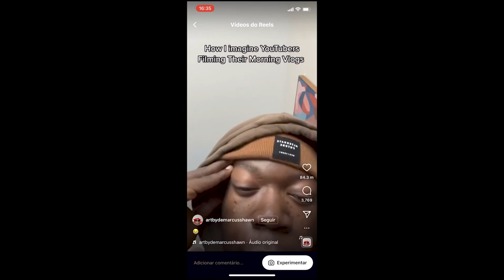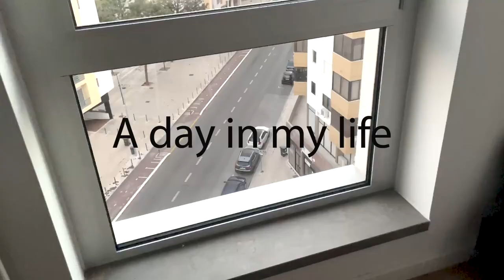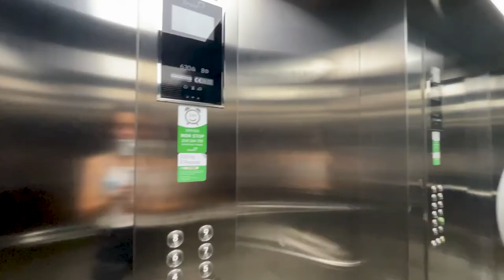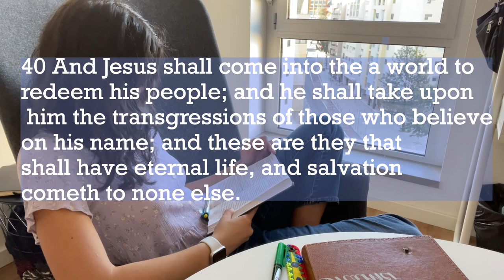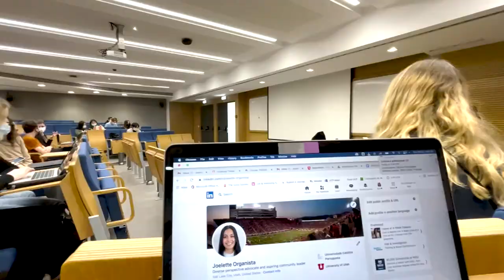day in my life (College Edition) | Joelette Organista